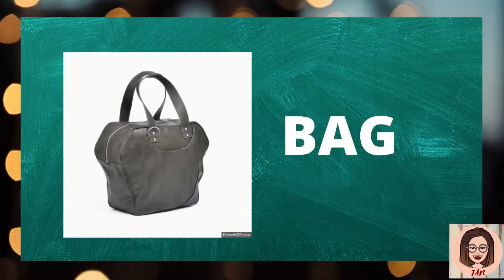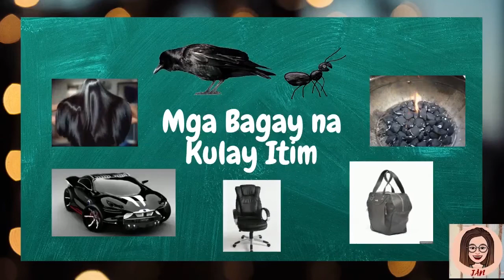KULAY ITIM (BLACK)